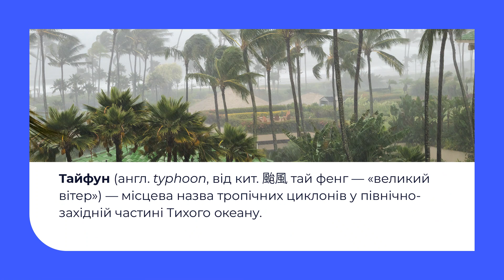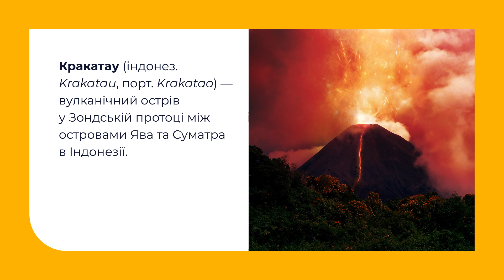Соціальна і здоров'язбережувальна галузь. Безпека у природному середовищі